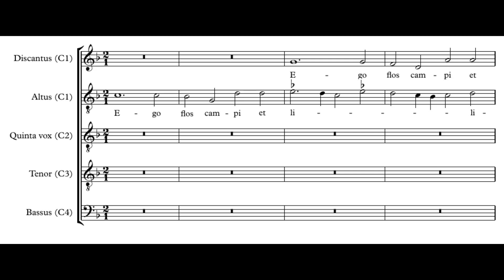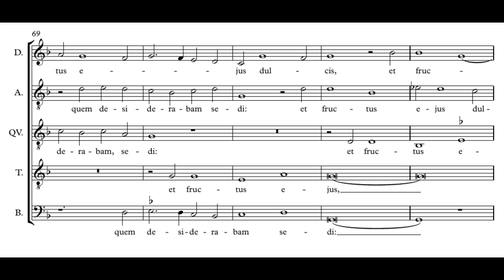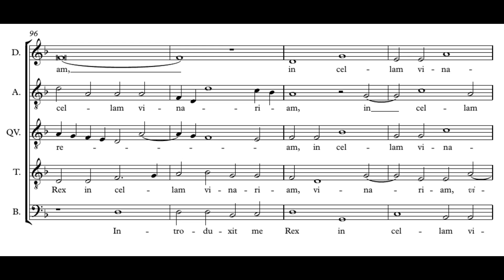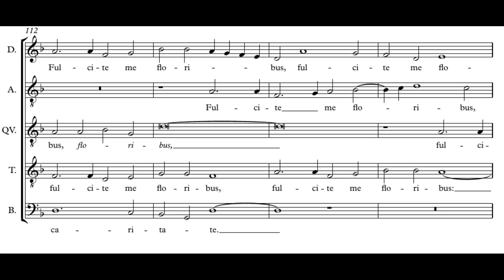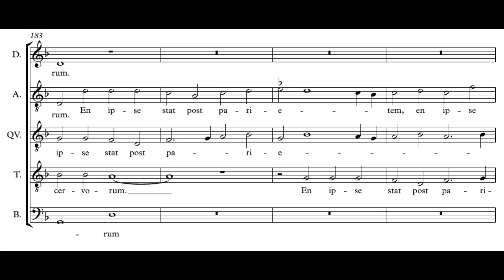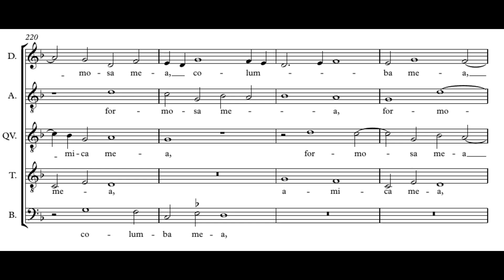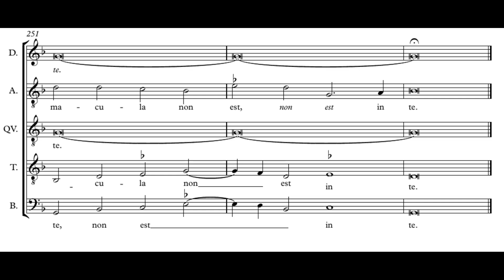Gombert: Ego flos campi - Beauty Farm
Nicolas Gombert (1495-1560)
Ego flos campi

Beauty Farm

Ego flos campi et lilium convallium.
Sicut lilium inter spinas sic amica mea inter filias.
Sicut malus inter ligna silvarum sic dilectus meus inter filios.
Sub umbra illius quem desideraveram sedi, et fructus eius dulcis gutturi meo.
Introduxit me rex in cellam vinariam, ordinavit me in charitatem.
Fulcite me floribus, stipate me malis qui amore langueo.
Leva eius sub capite meo et dextera illius amplexabitur me.
Similis est dilectus meus capreae hinuloque cervorum,
en ipse stat post parietem nostrum respiciens per fenestras,
prospiciens per cancelos.
En dilectus meus loquitur mihi.
Surge propera amica mea, columba mea, formosa mea, et veni.
Tota pulchra es amica mea, et macula non est in te.